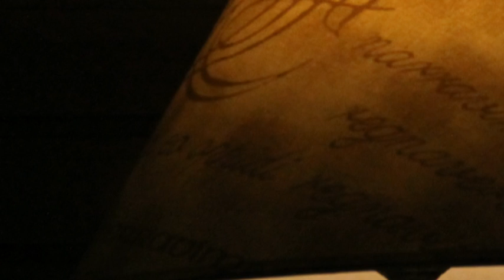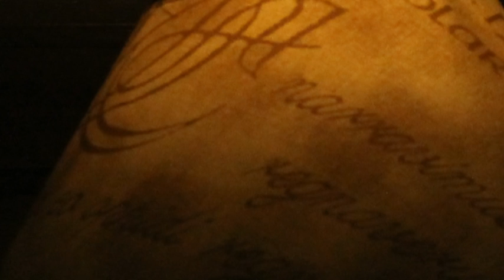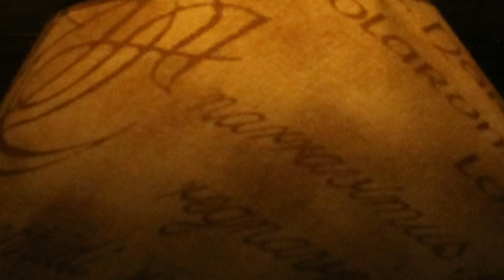phrozenlight - broken images behind the wall.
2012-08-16  broken images behind the wall.